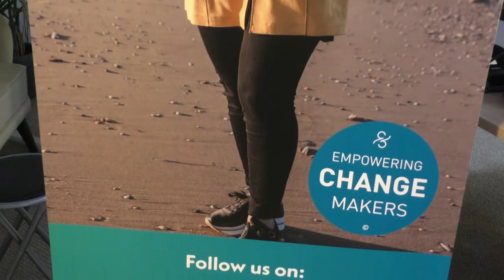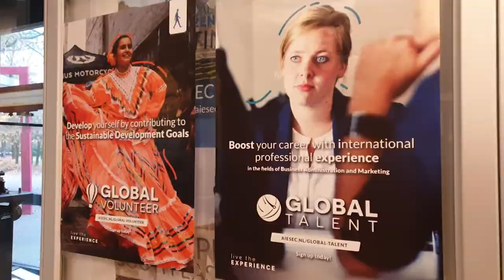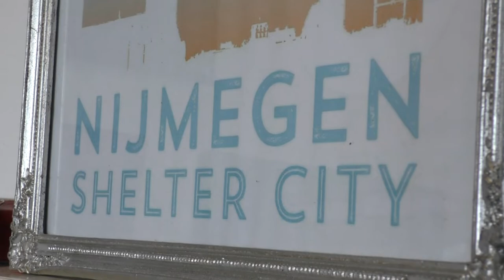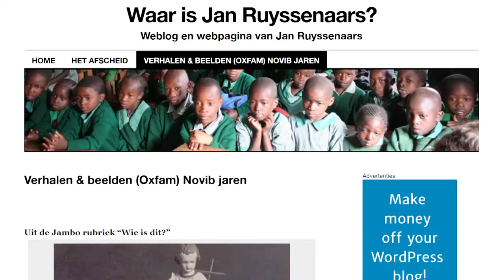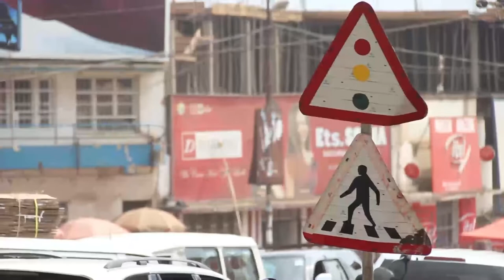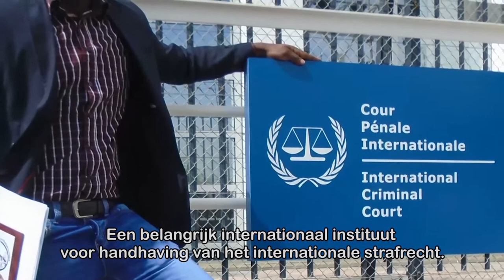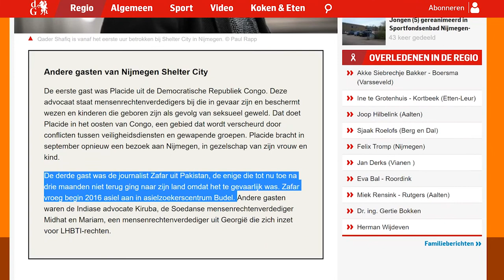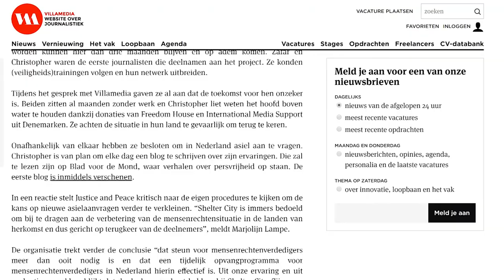5 jaar Shelter City Nijmegen - Aflevering 1 - Hoe het begon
Hoe werd Nijmegen Shelter City en een rustplek voor bedreigde mensenrechtenverdedigers? In deze eerste aflevering bespreken de betrokkenen, waaronder Rob Jetten en Hubert Bruls, de ontstaansgeschiedenis van het initiatief. Ook ontmoeten we Shelter City-gasten Placide, Lydia, Mariam en Zafar.

Deze serie is tot stand gekomen in samenwerking met Bureau Wijland en ContentClan.